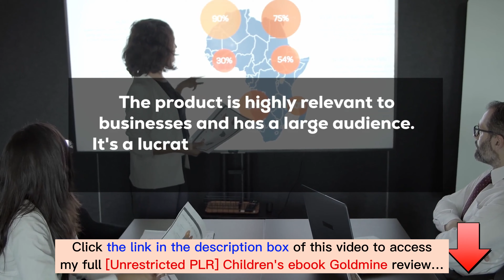[Unrestricted PLR] Children's ebook Goldmine with App Demo: Is this what you are searching for?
👉  Click here to check [Unrestricted PLR] Children's ebook Goldmine:
What is [Unrestricted PLR] Children's ebook Goldmine?
[Unrestricted PLR] Children’s ebook Goldmine is the value packed that it includes 500 E-Books and 500 E-Covers with editable raw files, all centered around the high-demand, popular, and evergreen topic of children.
For all details, please click the link above to check my full [Unrestricted PLR] Children’s ebook Goldmine review.
Thanks again!